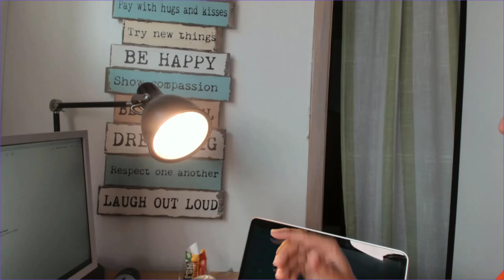Slik bruker jeg videofeedback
Her deler jeg mine erfaringer med bruk av videofeedback på studentarbeider og veiledening.